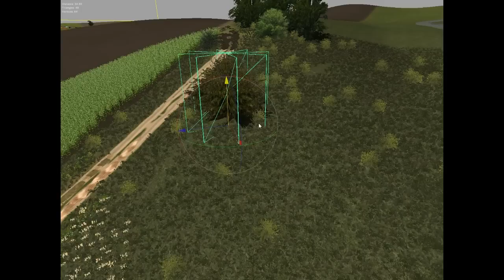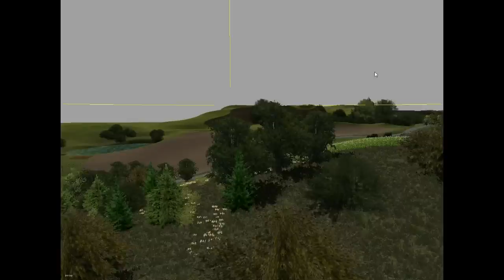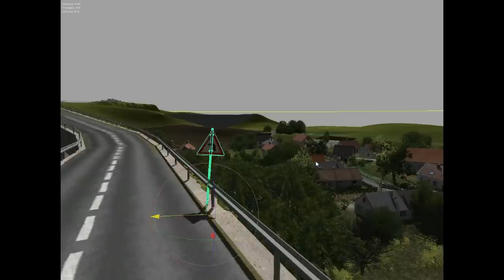Landwirtschafts simulator 2013 - *HD* - MPmapV4 by TheMarekLS - speedmaping + nature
Map: MPmapV4 by TheMarekLS
Status map: 49%